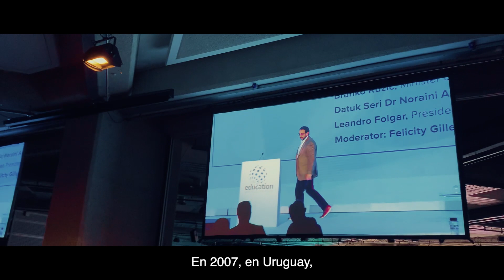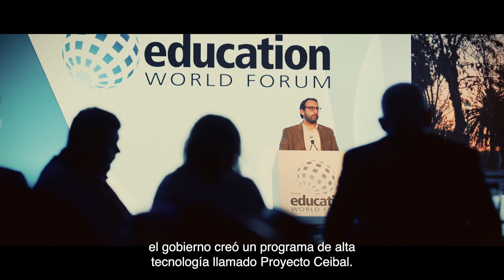Proyección Internacional.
Esta reducción es parte del documental Un país así, que recopila el camino recorrido por Ceibal. Hace foco en el alcance internacional de Ceibal y muestra opiniones de referentes como Gavin Dykes (director del Education World Forum), Gareth Stockdale (director ejecutivo de Micro:Bit), Michael Fullan (creador de New Pedagogies for Deep Learning) y Kiran Bir Sethi (creadora de Design for Change).